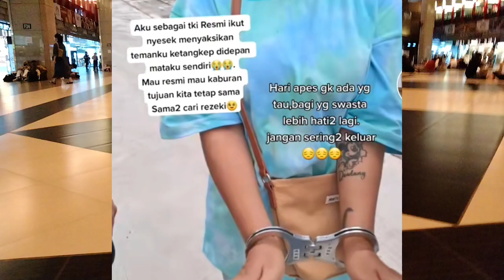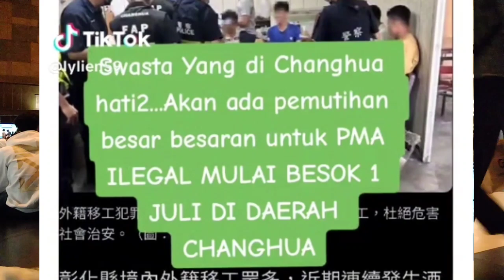Puluhan Tki/Tkw Tert4ngkap Hari Ini#Razi4 Besar Dimulai Perhari ini#ceritatkwtaiwan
Puluhan Tki/Tkw Tert4ngkap Hari Ini#Razi4 Besar Dimulai Perhari ini#ceritatkwtaiwan#ceritatkwtaiwan